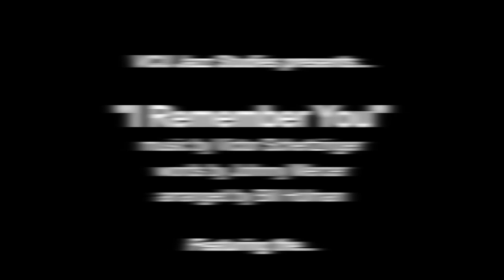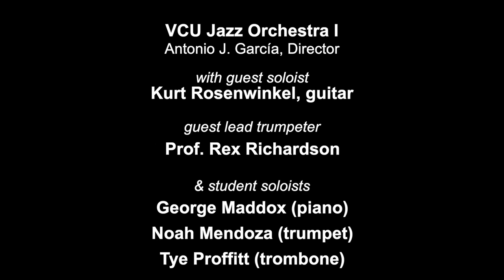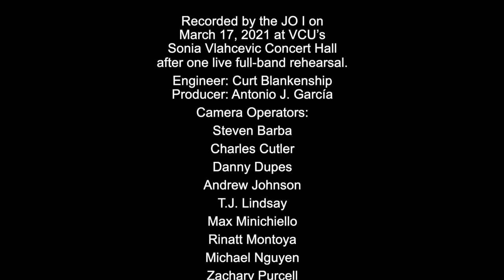VCU Jazz Orchestra I with Kurt Rosenwinkel: I Remember You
VCU Jazz was fortunate to host guest guitarist/composer Kurt Rosenwinkel in a virtual multi-day residency in which he presented masterclasses, taught lessons, and (as noted in the May 2021 edition of Down Beat) collaborated with our student ensembles via several multitracked performances then aired within our concerts. I picked Bill Holman's arrangement of the Victor Schertzinger/Johnny Mercer classic "I Remember You" as a chart for the JO I to collaborate on with our guest artist. It calls for five trumpets, and we carry four; so we invited our Professor of Trumpet and Jazz Trumpet, Rex Richardson, to join us on lead trumpet for this one. And you'll hear solos from George Maddox (piano), Noah Mendoza (trumpet), and Tye Proffitt (trombone), along with our guest. We are delighted that he virtually came our way to share in his music and ours! --Prof. Antonio Garcia, Director, VCU Jazz Studies